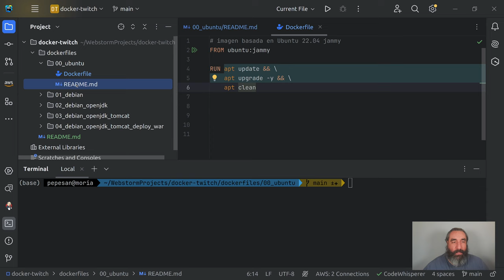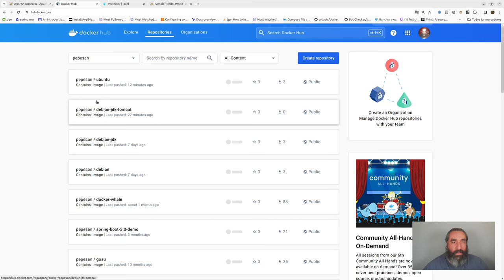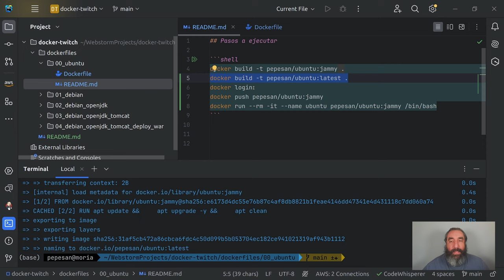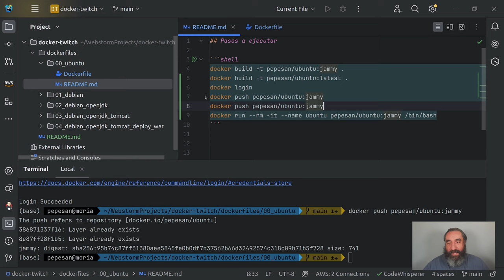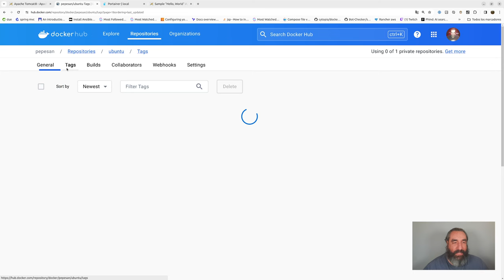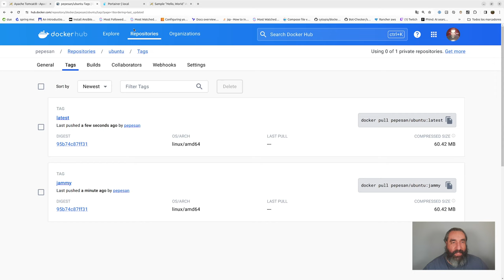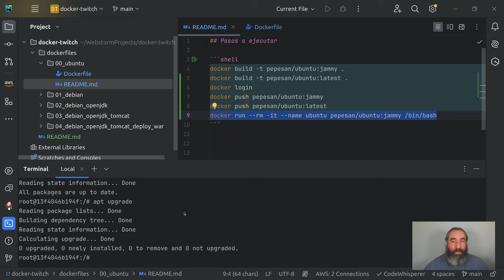Creación de Imagen basada en Ubuntu #12 - Curso de Docker - Cursos de Desarrollo